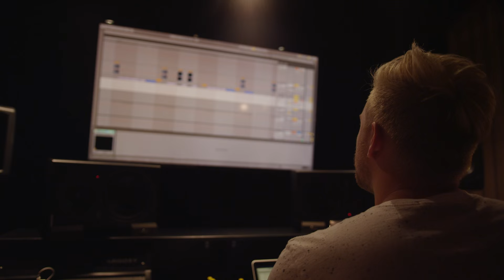The Art of Flow | Kayzo (Part 1)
In this first episode of The Art of Flow, Icon Alumnus KAYZO talks genre blending and driving forces that led him to discover his unique sound.

About Icon:
Icon Collective offers music production education programs developed and taught by industry professionals. Our extensive Blueprint Curriculum is offered at the historic Enterprise Studios in Los Angeles and globally at Icon Online. Join our collective of ambitious music producers from around the world and gain the knowledge you seek to develop your craft